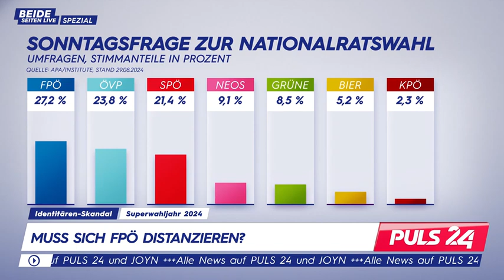SPÖ Wahlkampfauftak, Identitären-Skandal, Nehammer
In der SPÖ kehrt weiterhin keine Ruhe ein. Öffentlich präsentiert wird das Programm erst Anfang September. Fix ist, dass darin viele bekannte rote Forderungen, darunter die Millionärssteuer und ein Testlauf für eine Viertagewoche, enthalten sind. Bures kritisiert die „zahllosen Steuererhöhungen bei gleichzeitiger Forderung nach zahlreichen kostenlosen staatlichen Leistungen“. (PULS 24) und Ida Metzger ("Kronen Zeitung") diskutieren über: SPÖ Wahlkampfauftakt - Identitären-Skandal - Nehammer.